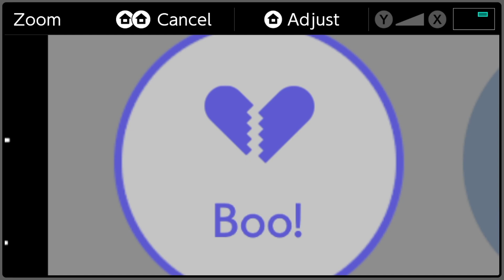Mario Maker 2 (1-minute courses)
Welcome to The Basement, let's play Mario Maker 2 1-minute courses! This is a Mario Maker 2 1-minute courses series where we play an entire Mario Maker 2 1-minute courses world. The Basement is the friendliest place on YouTube.

Thank you for checking out this Mario Maker 2 1-minute courses series.